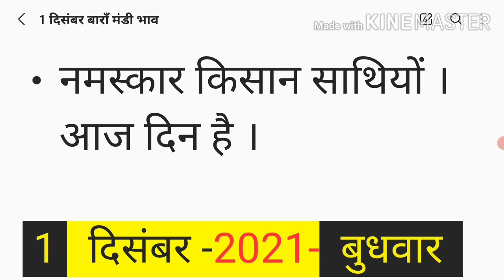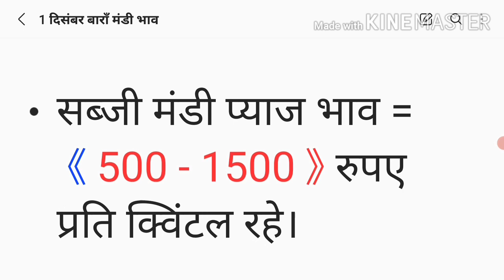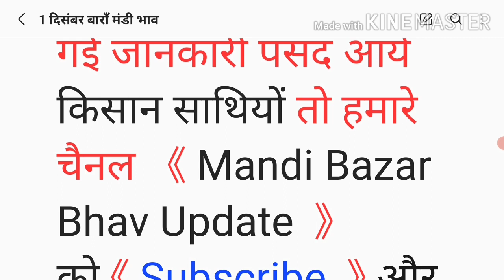आज का बाँरा मंडी भाव 1 दिसंबर | Baran Mandi Bhav today 1 December